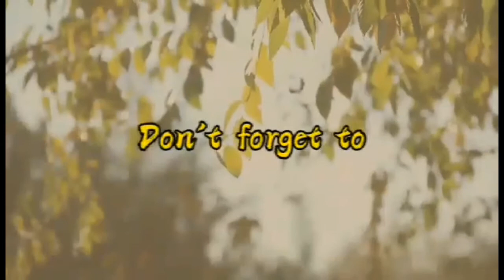EATING MCDONALD SI INDAY/IRENE M ALVAREZ